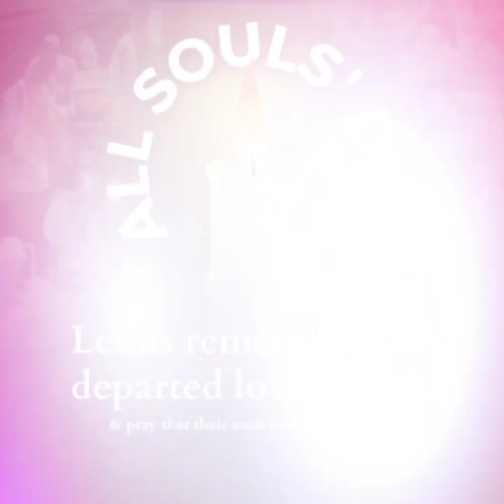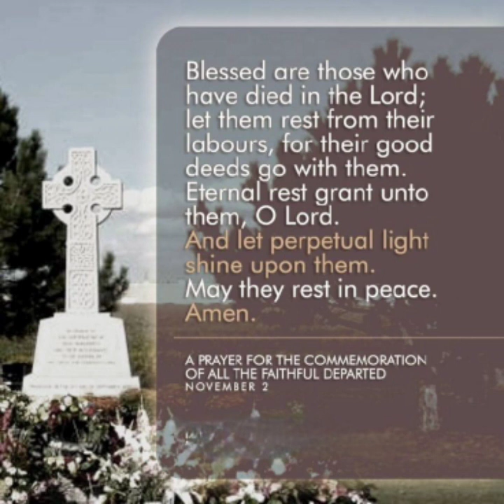Saint of the Day for November 2. Commemoration of All the Faithful Departed.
Saint of the Day for November 2
The Story of the Commemoration of All the Faithful Departed

The Church has encouraged prayer for the dead from the earliest times as an act of Christian charity. “If we had no care for the dead,” Augustine noted, “we would not be in the habit of praying for them.” Yet pre-Christian rites for the deceased retained such a strong hold on the superstitious imagination that a liturgical commemoration was not observed until the early Middle Ages, when monastic communities began to mark an annual day of prayer for the departed members.

In the middle of the 11th century, Saint Odilo, abbot of Cluny, France, decreed that all Cluniac monasteries offer special prayers and sing the Office for the Dead on November 2, the day after the feast of All Saints. The custom spread from Cluny and was finally adopted throughout the Roman Church.

The theological underpinning of the feast is the acknowledgment of human frailty. Since few people achieve perfection in this life but, rather, go to the grave still scarred with traces of sinfulness, some period of purification seems necessary before a soul comes face-to-face with God. The Council of Trent affirmed this purgatory state and insisted that the prayers of the living can speed the process of purification.

Superstition easily clung to the observance. Medieval popular belief held that the souls in purgatory could appear on this day in the form of witches, toads or will-o’-the-wisps. Graveside food offerings supposedly eased the rest of the dead.

Observances of a more religious nature have survived. These include public processions or private visits to cemeteries and decorating graves with flowers and lights. This feast is observed with great fervor in Mexico.

Reflection

Whether or not one should pray for the dead is one of the great arguments which divide Christians. Appalled by the abuse of indulgences in the Church of his day, Martin Luther rejected the concept of purgatory. Yet prayer for a loved one is, for the believer, a way of erasing any distance, even death. In prayer we stand in God’s presence in the company of someone we love, even if that person has gone before us into death.